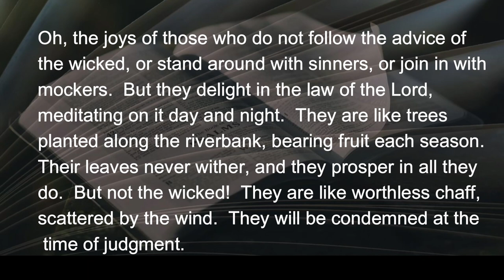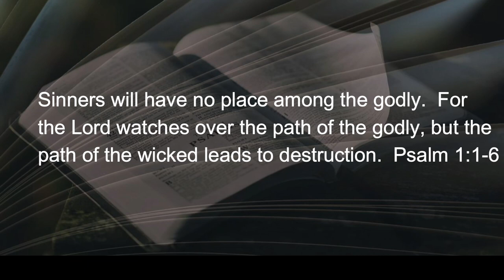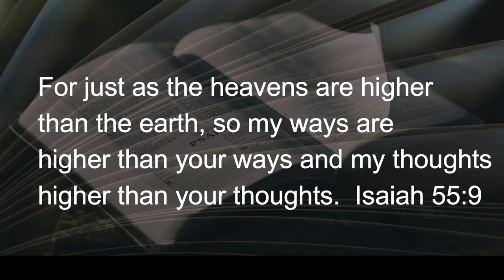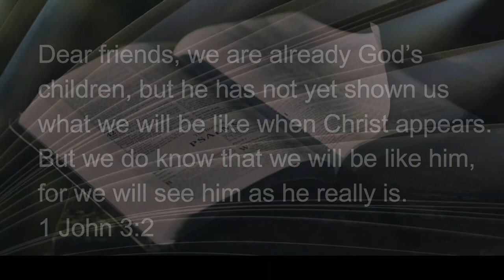021022 Perfect Math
My brother, Thom, is the math major in the family.  Before he retired he taught young people math skills for over 50 years.  When speaking the language of math Thom sometimes encounters that blank look from his brother.  My math does not enter the lofty realm of quantum physics and such.  Give me 1 + 1 = 2, and I’ll be with you to the finish; if you get much past 3 + 4, I’m (as they say) out the door!  By contrast, the language of the Primary Psalm is math, simple enough for even me.  And it answers a question concerning “divine earthly retribution”...